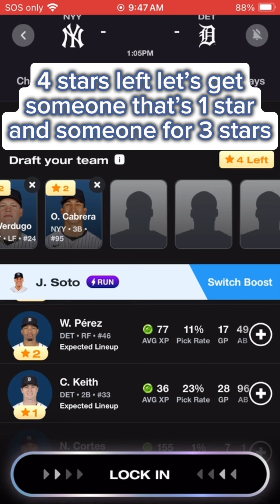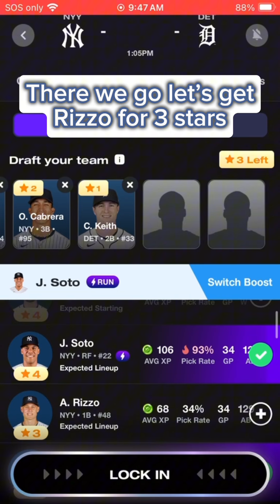Today Stadium Live bet is New York Yankees vs Detroit Tigers